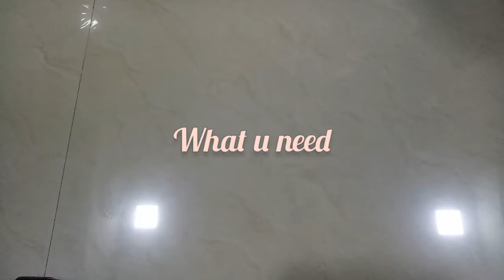Old sandal makeover | watch this before throw old sandal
Welcome to Pratibha's Fashion.

Video about:

How to reuse old fabric.
Renew ur old sandal.

Things we need:

1) Old sandal.
2) Scissors.
3) old fabric.
4) fevicol shoefix.

Yummy chocolate cake